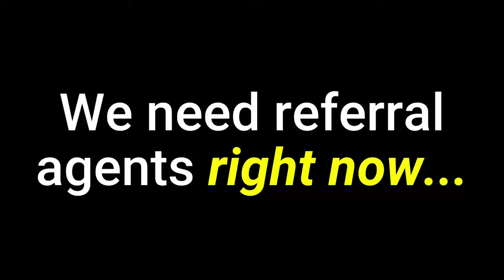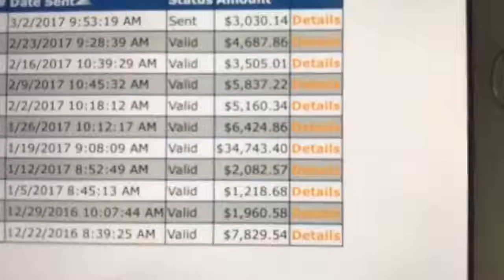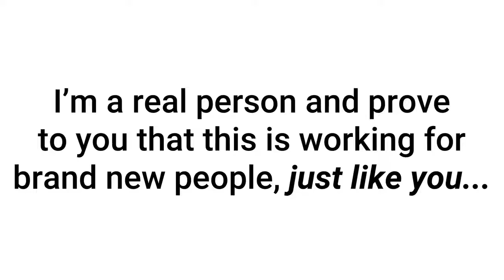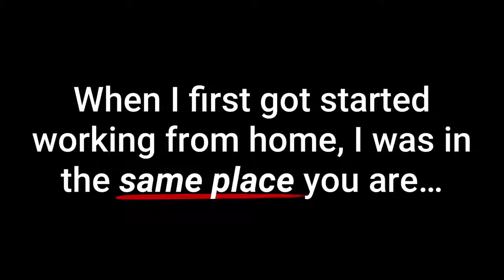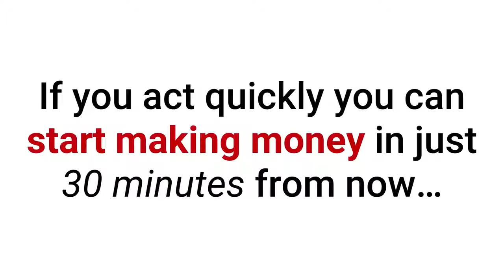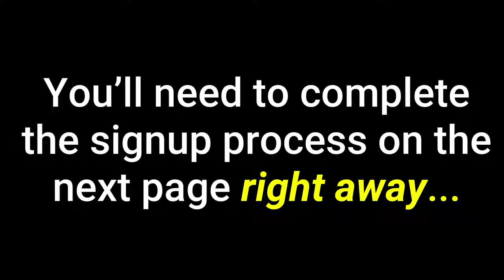work at home